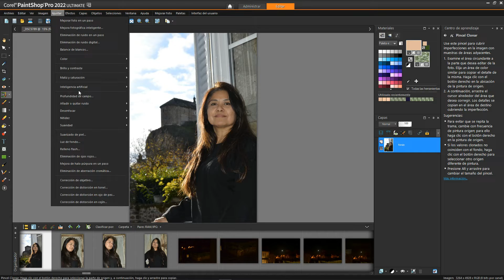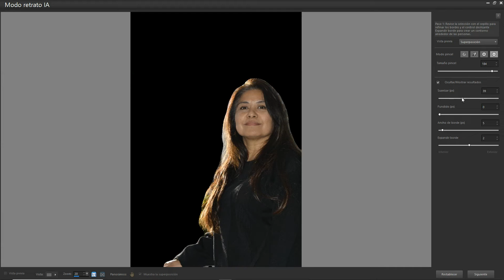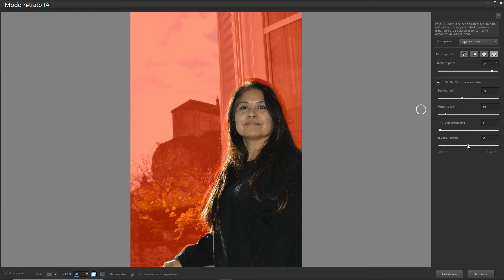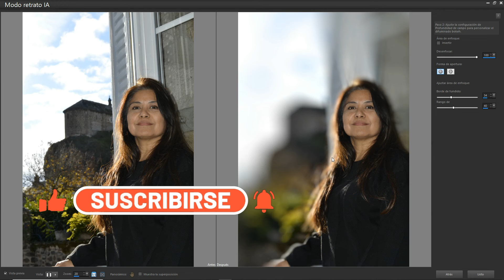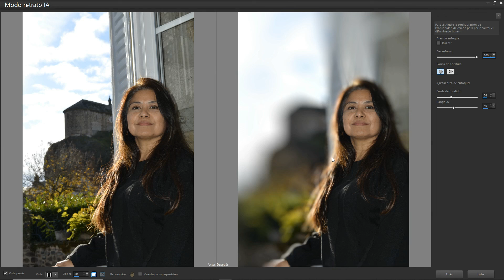PAINTSHOP Pro 2022 ULTIMATE EFECTO BOKEH